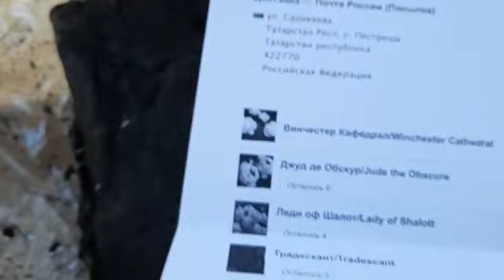Посылка с розами из питомника "Розы от Татьяны" 18.04.20 г. Татарстан.